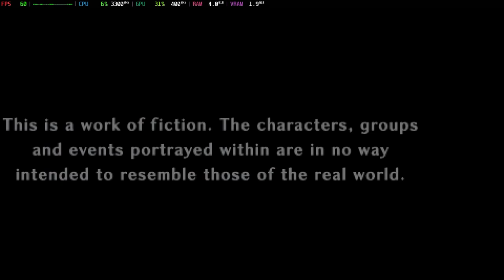Is Professor Layton Vs. Phoenix Wright: Ace Attorney Playable? Citra Performance [GTR6 Mini PC]